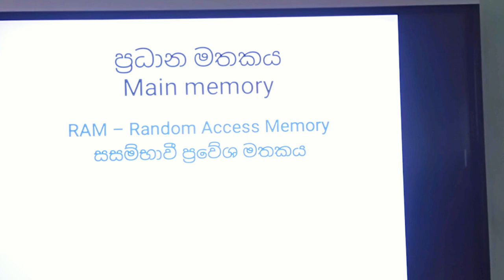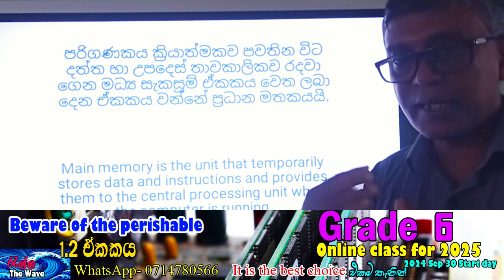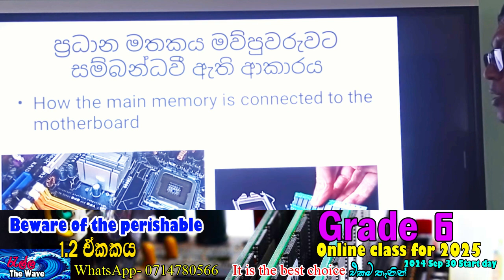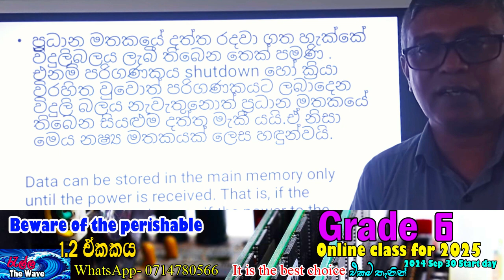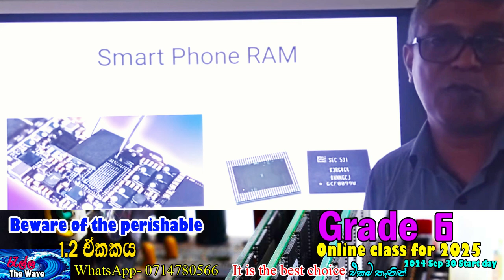Computer RAM Grade 6 lesson 1.2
Grade 6 ICT Lesson: What is RAM? | Understanding Computer Memory

In today’s ICT lesson for Grade 6 students, we dive into the basics of RAM (Random Access Memory) and its importance in computers. 🖥️💻

Have you ever wondered how your computer or phone can run multiple applications at once? Or why some devices seem to work faster than others? It’s all about RAM! In this video, we'll explain:

What RAM is and how it works.
Why RAM is important for your computer's performance.
The difference between RAM and storage.
Simple examples to help you understand RAM’s role in everyday devices.
Whether you're a student, a parent, or just curious about computer technology, this video is perfect for building a strong foundation in ICT. 🎓✨